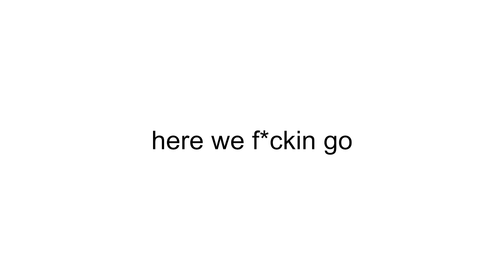catgirl covers a bad copypasta turned into a rap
this was a goal for a subathon, pls don't hate me

『🧁』༻ˎˊCOVER CREDITS ༻ˎˊ『🧁』
༻Vocals/mix/video → meidomyu
༻Art → @Adore_me_HARAI